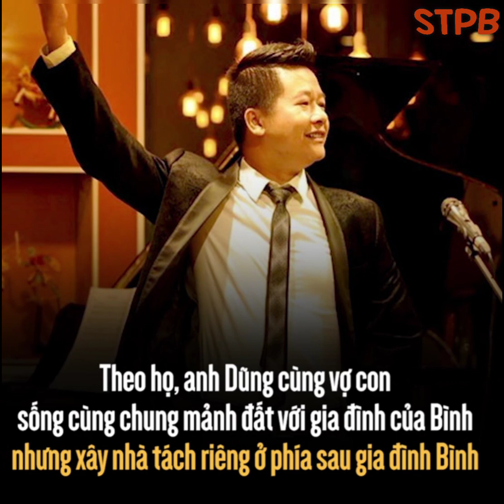Án mạng do anh rể ngáo đá đâm chết em vợ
Thông tin mang tính tham khảo, không phải là tin chính xác cuối cùng. Cảm ơn đã theo dõi!
Chuyên trang Sự Thật Phơi Bày, kể về những câu chuyện có thật  trong cuộc sống và những góc khuất đằng sau đó!